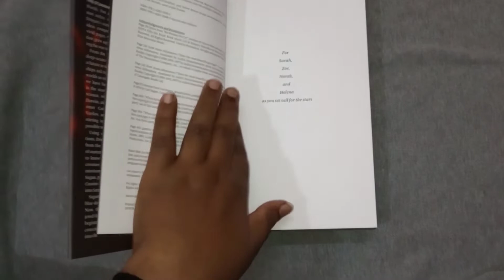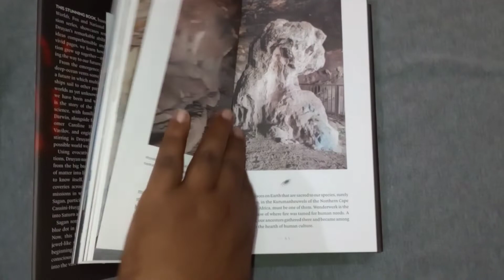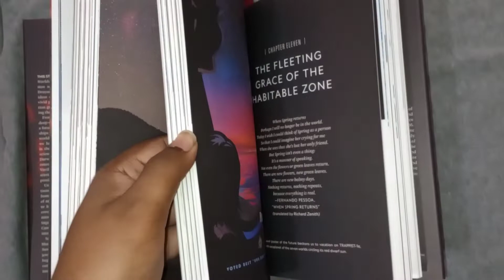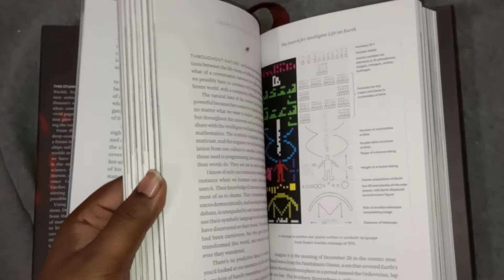Cosmos Possible Worlds by Ann Druyan | Brief Review | A very engaging book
This sequel to Carl Sagan's blockbuster continues the electrifying journey through space and time, connecting with worlds billions of miles away and envisioning a future of science tempered with wisdom.

Based on National Geographic's internationally-renowned television series, this groundbreaking and visually stunning book explores how science and civilization grew up together. From the emergence of life at deep-sea vents to solar-powered starships sailing through the galaxy, from the Big Bang to the intricacies of intelligence in many life forms, acclaimed author Ann Druyan documents where humanity has been and where it is going, using her unique gift of bringing complex scientific concepts to life. With evocative photographs and vivid illustrations, she recounts momentous discoveries, from the Voyager missions in which she and her husband, Carl Sagan, participated to Cassini-Huygens's recent insights into Saturn's moons. This breathtaking sequel to Sagan's masterpiece explains how we humans can glean a new understanding of consciousness here on Earth and out in the cosmos--again reminding us that our planet is a pale blue dot in an immense universe of possibility.

ANN DRUYAN is a celebrated writer and producer who co-authored many bestsellers with her late husband, Carl Sagan. She also famously served as creative director of the Voyager Golden Record, sent into space 40 years ago. Druyan continues her work as an interpreter of the most important scientific discoveries, partnering with NASA and the Planetary Society. She has served as Secretary of the Federation of American Scientists and is a laureate of the International Humanist Academy. Most recently, she received both an Emmy and Peabody Award for her work in conceptualizing and writing National Geographic's first season of Cosmos.

Review
“In the breadth of its scope and the magnitude of its imagination…Possible Worlds is a triumphant return to scale, and a direct challenge to a humanity that seems to have lost its will  to confront and overcome the problems that face it. It encompasses astronomy, neuroscience, quantum physics, the origins of life, the future of space flight, nuclear weaponry, alternate intelligence models, cosmology, archaeology, anthropology, and biochemistry in the breathtaking course of its 370 richly illustrated pages, all driven by Druyan’s approachable but grand prose that urges us to find in ourselves the intellectual courage to truly know who we are, where we came from, and what possible futures stretch out before us.” –Women You Should Know

“Now, 40 years later, Ann Druyan boldly carries the torch forward with the long-awaited sequel to the book, COSMOS with Cosmos: Possible Worlds.” –Laughing Place

“In the breadth of its scope and the magnitude of its imagination, it is teaching us again how to look beyond our tribal specializations towards a future powered by a bold syncretism. Possible Worlds is a triumphant return to scale, and a direct challenge to a humanity that seems to have lost its will to confront and overcome the problems that face it.  It encompasses astronomy, neuroscience, quantum physics, the origins of life, the future of space flight, nuclear weaponry, alternate intelligence models, cosmology, archaeology, anthropology, and biochemistry in the breathtaking course of its 370 richly illustrated pages, all driven by Druyan’s approachable but grand prose that urges us to find in ourselves the intellectual courage to truly know who we are, where we came from, and what possible futures stretch out before us.” –Women You Should Know

“Ann Druyan is reimagining the future.” –Scientific American